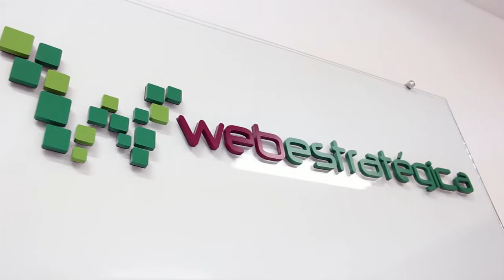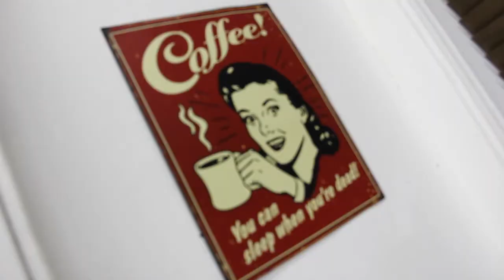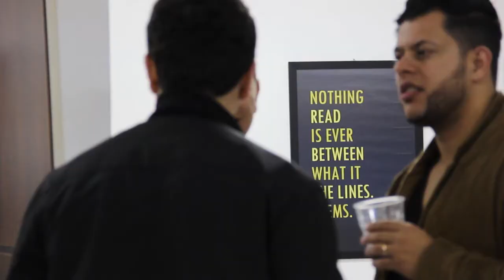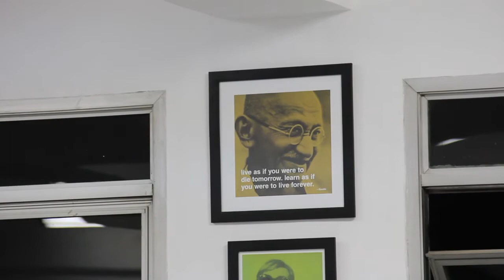Open Office Web Estratégica - Angel of Harlem U2 ExQuadrilha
Veja como foi o primeiro Open Office da Web Estratégica, em agosto de 2013. Muitos amigos e parceiros de negócio vieram prestigiar o novo escritório e descontrair com a gente! A banda é a ExQuadrilha, e o som é "Angel of Harlem", do U2.

Erick e Vagner, vocês foram sensacionais!